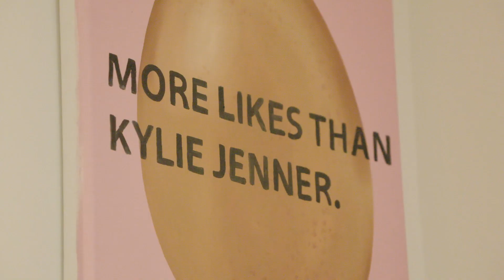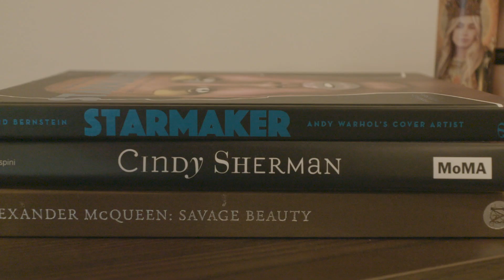My Favorite Room with the Kaplan Twins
Pop artists and social media influencers Lexi and Allie Kaplan show off their home studio in Los Angeles.